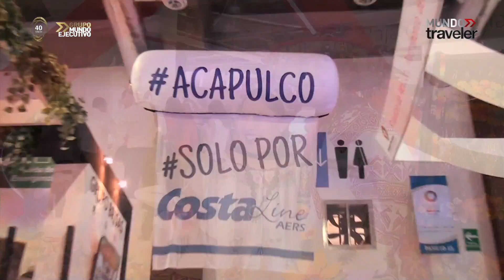42º Tianguis Turístico Acapulco 2017